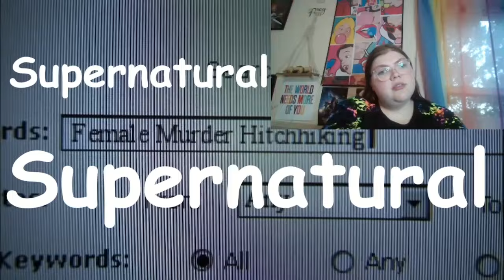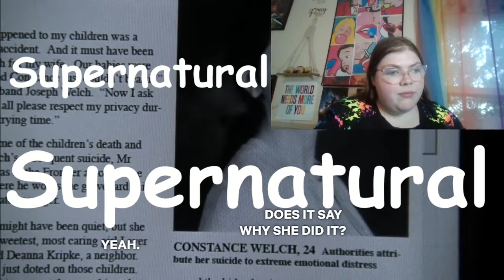This Is Not At All What I Expected!? (Supernatural 1x01 Reaction/Commentary) *First Time Watching*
-MP3Caprice.com

End Screen Song: "Hey Brother" (Avicii)